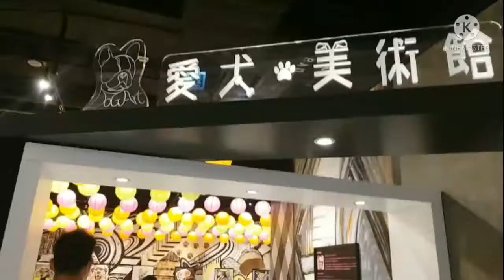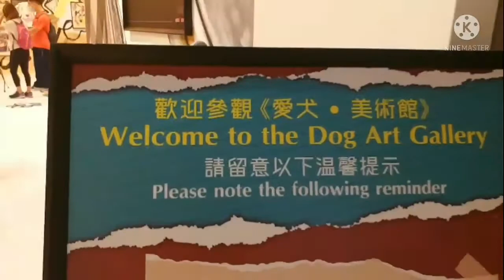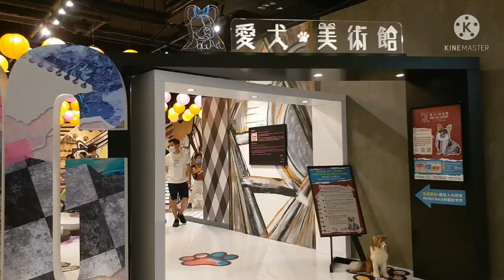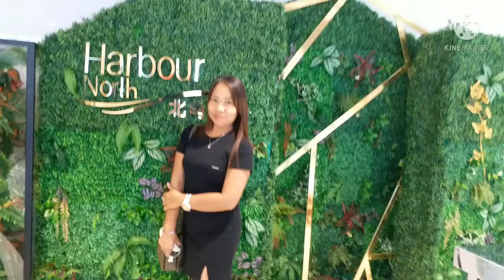DOG ART GALLERY||ROWIE'S VLOG#dogartgallery#northpoint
DOG ART GALLERY@NORTHPOINT is.located in exit a northharbour..here you can experience the difference of abstract painting style and multi~media art in this gallery..pet 'dog lover can visit here guys..enjoy tho this gallery..